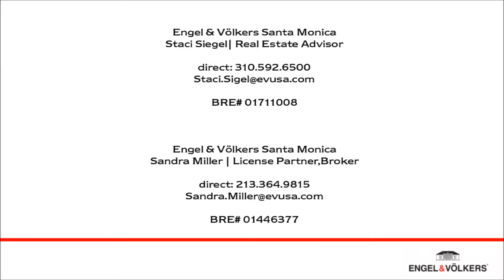603 Ocean Ave 3S - El Tovar | Santa Monica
SOLD

Be the first to see our stunning luxury homes from around the world as they come on the market by staying connected through Facebook